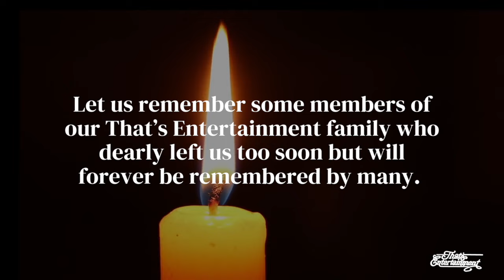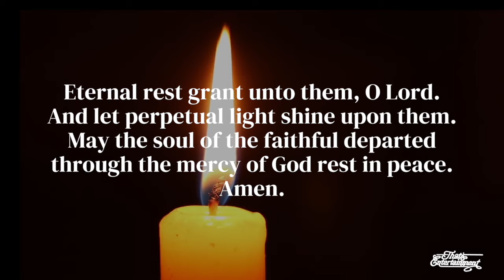That's Entertainment Stars – In Memoriam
A tribute video to all That's Entertainment stars who tragically or suddenly passed away, including the hosts Ike Lozada and German Moreno. Take a glimpse of each member and his or her respective batch.

Please remember and offer a prayer to the deceased That's Entertainment stars. Thank you!